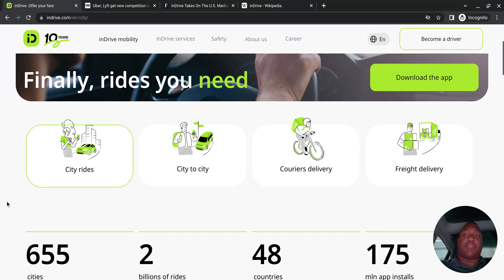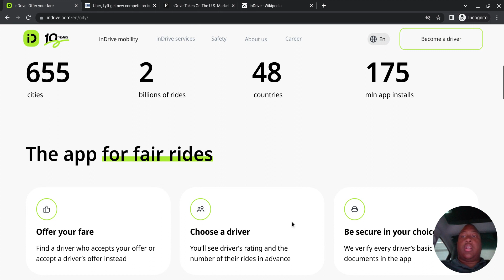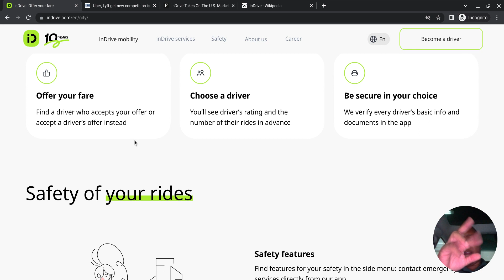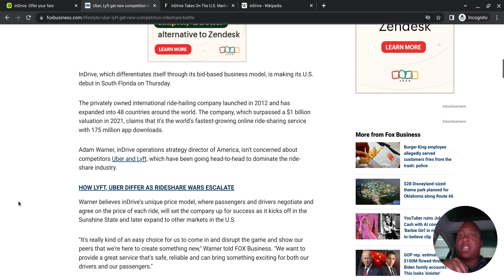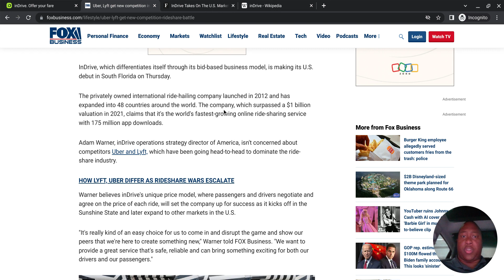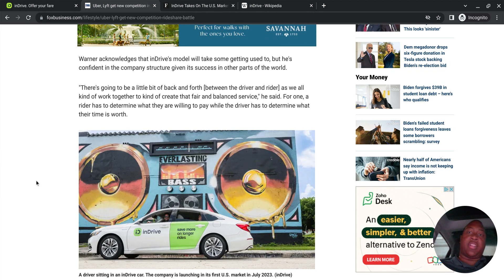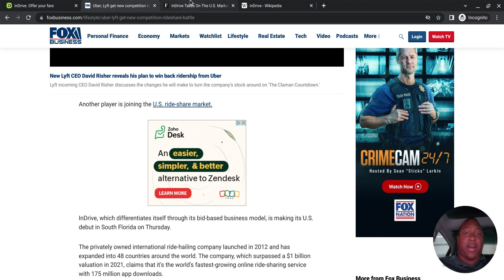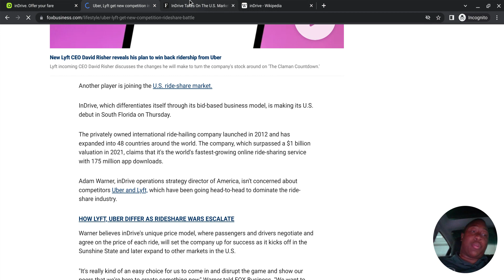What is inDrive? RideShare competition? SouthFlorida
THE ITEMS // Click Them:
Vanture DashCam
Lysol Sanitizer Spray
Magnetic Phone Mount
Warming Lunch Box